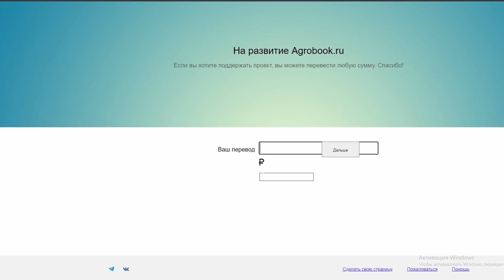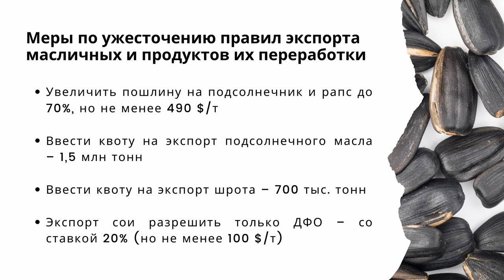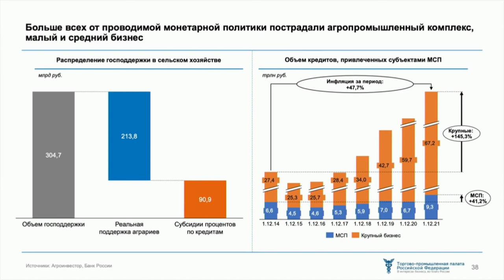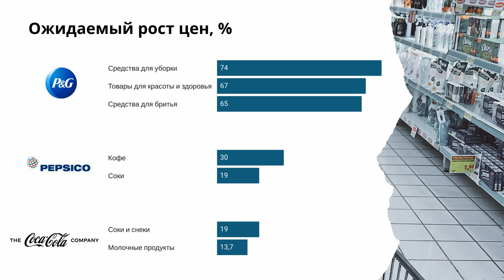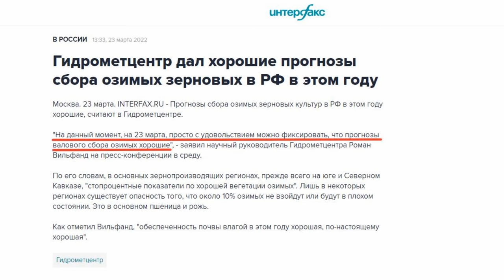Экспорт подсолнечного масла и шрота будет ограничен. TOP Agrobook: обзор аграрных новостей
Россия квотирует экспорт подсолнечного шрота и масла, стоимость посевной выросла на 20%, транснациональные компании накажут за рост цен. TOP Agrobook: обзор аграрных новостей.

Таймлайн:
00:00 Начало
00:37 Экспорт подсолнечного масла и шрота будет ограничен
02:48 Затраты на сев достигнут рекордной суммы – 1 трлн рублей
06:26 Господдержка против санкций: Россия вдвое увеличивает субсидии на перевозку сельхозпродукции
07:17 В России подорожали лекарства для животных
08:28 С упаковкой пищевых продуктов возникла новая проблема
10:16 Транснациональным компаниям пригрозили ФАСом
11:13 SIAL China пройдёт без России
12:32 Гидрометцентр назвал хорошими условия вегетации озимых

ООО НПО "Биоцентр Дон" ГК "Биоцентр" - биопрепараты СТИМИКС. Комплексная поддержка сельского хозяйства

Экспорт подсолнечного масла и шрота будет ограничен
Минсельхоз России предложил правительству ужесточить правила экспорта масличных и продуктов их переработки.
По информации источников в отрасли, идеи по регулированию состоят из четырёх пунктов.
Увеличить пошлину на подсолнечник и рапс до 70%, но не менее 490 $/т
Ввести квоту на экспорт подсолнечного масла – 1,5 млн тонн
Ввести квоту на экспорт шрота – 700 тыс. тонн
Экспорт сои разрешить только ДФО – со ставкой 20% (но не менее 100 $/т)
Затраты на сев достигнут рекордной суммы – 1 трлн рублей
В этом году на сев всех культур потребуется не менее одного триллиона рублей, пишет «Коммерсант». Затраты по сравнению с прошлым годом вырастут минимум на 20%. Причина – рост цен на семена и комплектующие.
И наблюдение, которое касается затрат на сев. Мы получаем жалобы от фермеров и хозяйств на то, что некоторые поставщики необходимой техники, запчастей, средств защиты резко увеличивают цены на уже оплаченный товар. Компании в одностороннем порядке увеличивают стоимость товара, либо, если контракт этого не допускает, просто разрывают договорные обязательства и вынуждают фермера приобретать всё то же самое, но по новым ценам. Особенно болезненна эта ситуация для тех, кто приобретал комбайны - дилеры не только увеличивают стоимость, но и откладывают дату поставки. Впрочем, подписанные аграриями договоры позволяют им это делать.
Если вы столкнулись с похожей ситуацией, пожалуйста, напишите нам на почту, будем думать вместе, что с этим делать. Но помните, что с анонимками мы не работаем.

Господдержка против санкций: Россия вдвое увеличивает субсидии на перевозку сельхозпродукции
Правительство выделяет дополнительно два миллиарда рублей на субсидирование перевозок сельхозпродукции железнодорожным транспортом. Зерно, семена сои и рапса, овощи, рыбу и рыбную продукцию можно будет возить вагонами по льготным ставкам.

В России подорожали лекарства для животных
Говоря о поддержке государства, нельзя, конечно, не отметить активную работу Россельхознадзора, который пытается смягчить проблемы и с импортом премиксов для животных, и с импортом инкубационного яйца, и с поиском препаратом, необходимых ветеринарам.

С упаковкой пищевых продуктов возникла новая проблема
Тверской суд Москвы признал одну известную американскую Интернет-компанию экстремистской организацией. Проблема же заключается в том, что многие производители продуктов, чтобы популяризировать свой бренд, заводили в этих соцсетях странички своих компаний, а на упаковке продуктов – йогуртов, сосисок, макарон – публиковали логотипы этих соцсетей.
Теперь, поскольку владелец соцсетей признан экстремистской организацией, печать логотипов на упаковке продуктов может рассматриваться как «публичная демонстрация символики экстремистской организации» – а это грозит административным штрафом и конфискацией предмета (сосисок, йогурта, макарон).
Что с этим делать, не ясно. В противном случае производителям продуктов придётся срочно изготавливать другую упаковку – что выльется в большие расходы, поскольку с начала года цены на материалы из полимеров и картона выросли на 65–95%.

SIAL China пройдёт без России
Крупнейшая выставка в сфере АПК и индустрии гостеприимства SIAL China пройдёт без участия российских компаний. Несмотря на то, что проводится в дружественном Шанхае, собственником выставки является французская Comexposium, которая отказала российским производителям в заявках. Своё решение компания объяснила «текущими политическими и экономическими ограничениями».